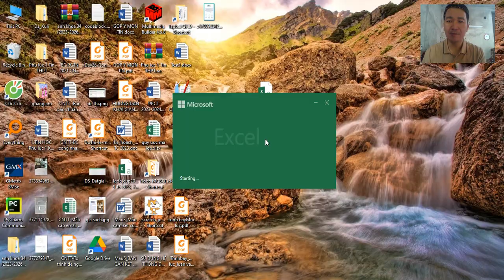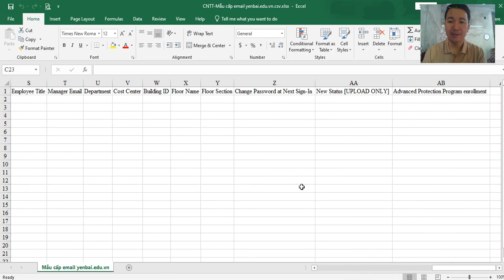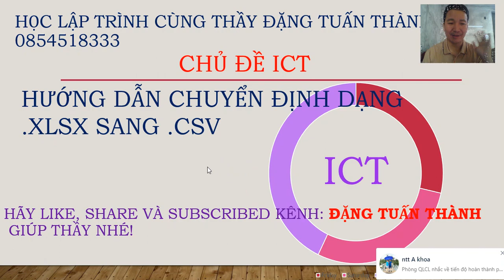Hướng dẫn chuyển định dạng file XLSX thành định dạng CSV - Thầy Đặng Tuấn Thành